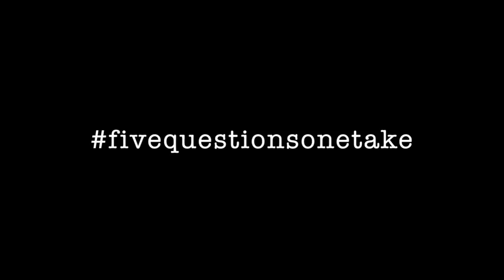fivequestionsonetake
Thanks to Emily from One At A Time for tagging me in the fivequestionsonetake initiative created by Lisa from And Sew On.

My Chicken Curry Recipe, serves 4
4 chicken fillets
One large white onion
I cube of frozen garlic and ginger (you can buy this in the freezer section of supermarkets in the U.K) or use a tablespoon of ginger and garlic paste from a jar.
2 cloves fresh garlic
1 teaspoon of Garam Masala (preferably blended from a family recipe - we have a friend who has hers blended in Goa and it's amazing)
1 teaspoon of turmeric
Add a little chilli to taste
1 Oxo cube crumbled (or any beef stock cube) - my secret ingredient :-)
I tin of plum tomatoes
Swish out the tomato tin and add 1 tin of water
Tiny pinch of salt (not too much as the stock cube is already salty)
A grinding of fresh black pepper
Small bunch of coriander (cilantro)

Fry the cubed chicken in a little oil, add the chopped onion (I leave mine quite large)
Fry for 5 mins until softened, then add the cube of frozen ginger/garlic paste.
Add the fresh garlic along with the garam masala, turmeric, salt and pepper. Stir and add the tinned tomatoes, crumbled oxo cube and tin of water. Stir for a few mins and add a lid. Cook in the oven for 30-40 mins on a medium heat (170 degrees ish) until the chicken is tender.
Chop coriander (cilantro) and stir in to serve. Serve with basmati rice.

Also I forgot to mention that I'm wearing the Pussy Bow Blouse pattern from Sew Over It hacked into a dress. My review of this pattern is here:

Cheryl